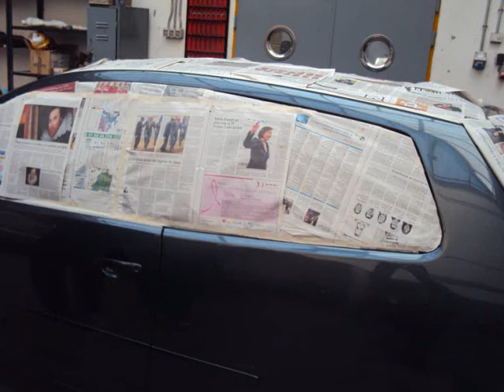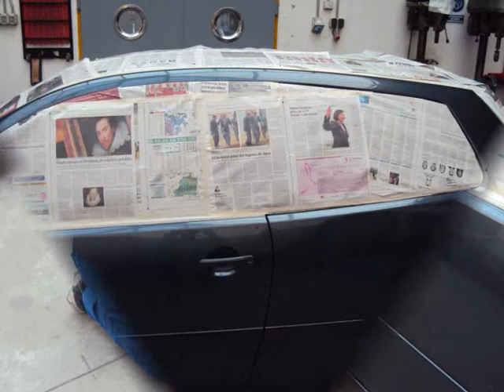ENMASCARADO CON PAPEL DE PERIODICO EN UN VEHICULO I.E.S ENRIQUE TIERNO GALVAN 09/10.wmv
PROCESO DE ENMASCARADO DE UN VEHICULO CON PAPEL DE PERIODICO QUE ESTA EN DESHUSO PORQUE AHORA SE UTILIZA EL FILM PLASTICO EN TALLERES.